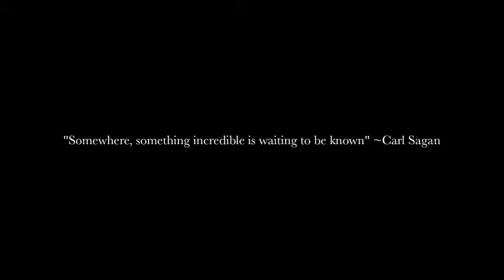Episode 1: The Science of Cereal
Exploring the mechanics of noisy cereal (complete with awkward channel introduction). Inspired by various YouTubers who are made of awesome, including the vlogbrothers, MentalFloss, and MinuteEarth. No imitation offense meant. leave questions in the comments or just say HI!!